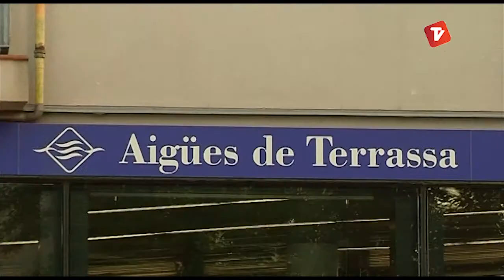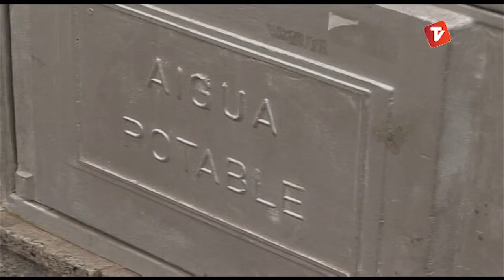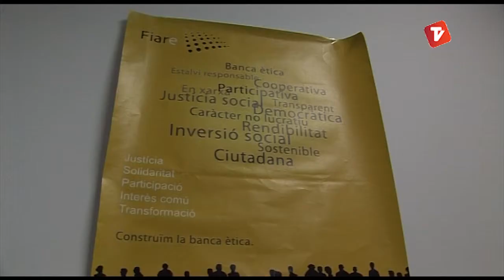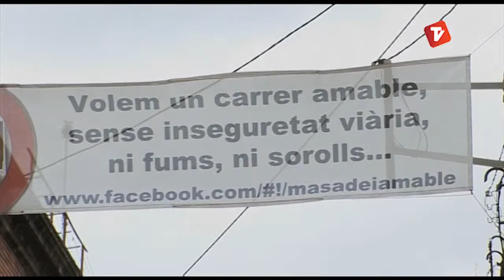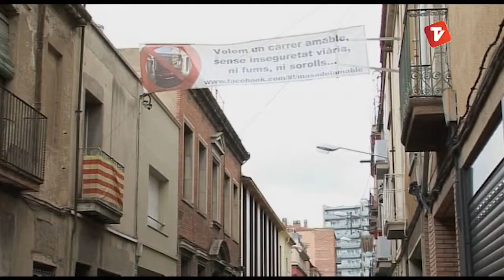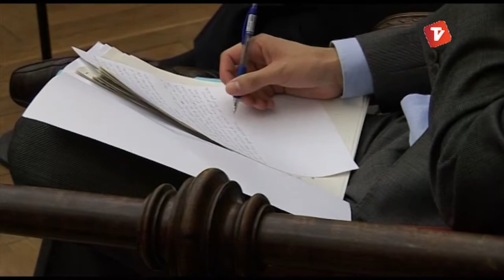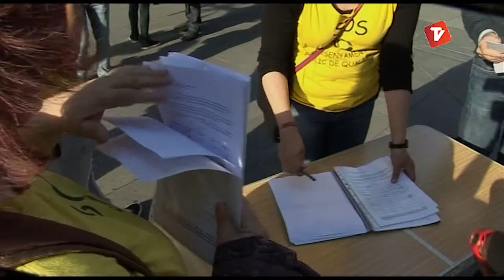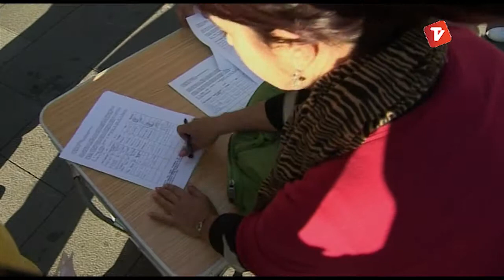Resum Ple Maig de l'Ajuntament de Terrassa de Canal Terrassa Vallès